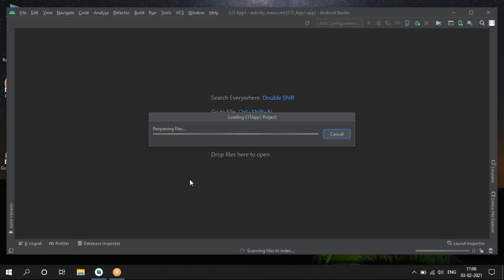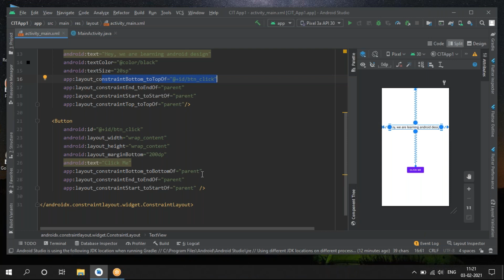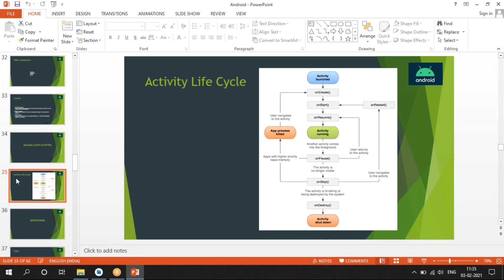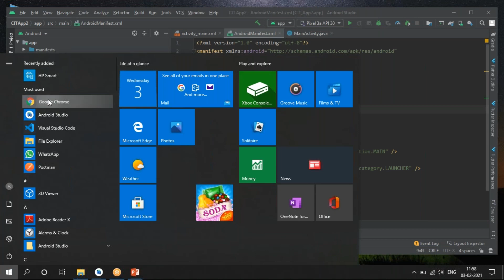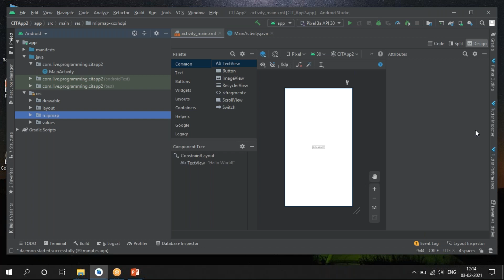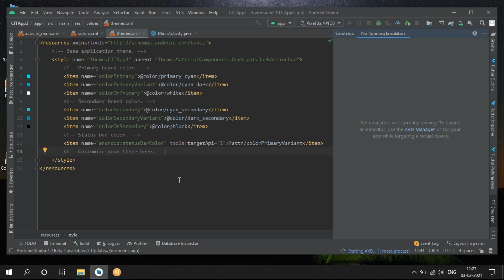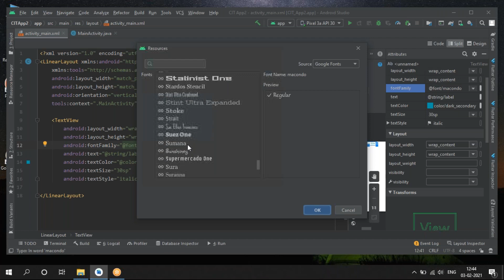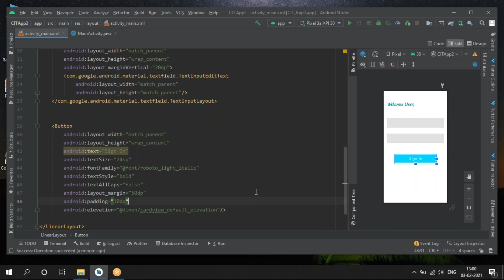Android Class 3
Our Android Developer course aims to make high-quality mobile developers. The android course is taught by subject experts with years of experience in development of mobile apps. The practical sessions and hands-on projects will ensure that you come out of this android training as an ace developer. As a part of this course, you will create widgets, customize list view, grid view, spinners. etc, create applications using audio, video and sqlite database and finally publish it on google play. This course will help you learn mobile app development from scratch and unlock new job opportunities for you in start-ups as well as large organizations. Master android app development, learn how to set up android studio, understand android architecture in detail, learn about integrating your mobile apps with facebook, twitter and other social media, google drive, google maps, SQLite and learn how to create and optimize app user experience.